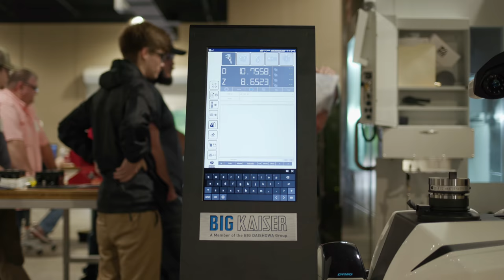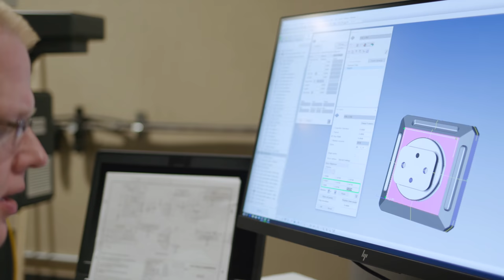Project MFG | Prototype Competition 4/6